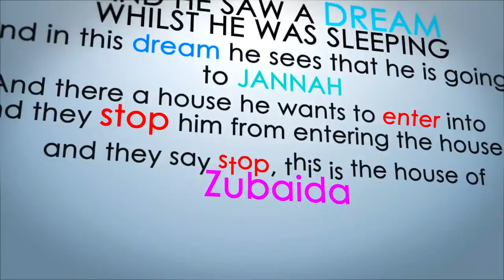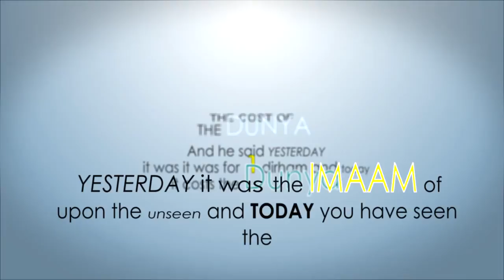IMAN OF THE UNSEEN - Typography | Sheikh Zahir Mahmood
An amazing reminder by Sheikh Zahir Mahmood regarding an incident of the Khalifah Haroon Rasheed and Bahlool.